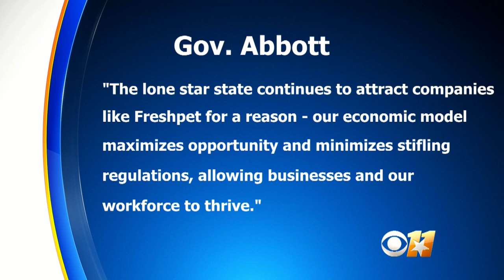Freshpet To Open New Pet Food Manufacturing Plant In Ennis, Will Create 427 Jobs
Hundreds of jobs will be created in North Texas by way of a new pet food manufacturing plant, Gov. Greg Abbott announced Wednesday. Katie Johnston reports.